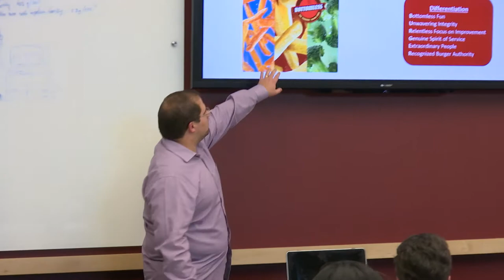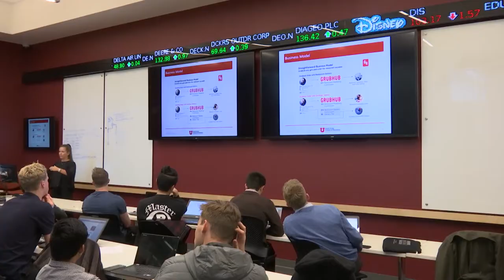Student Investment Fund